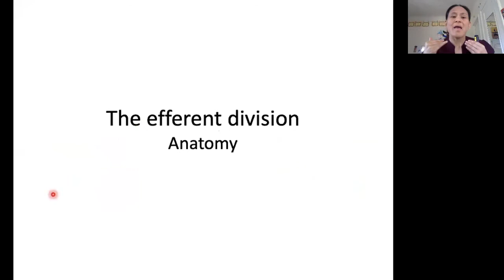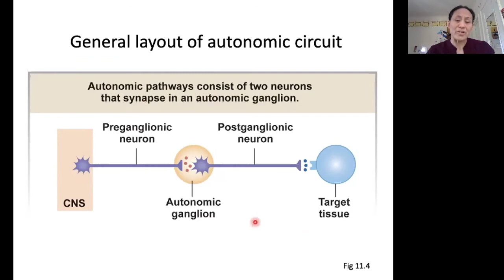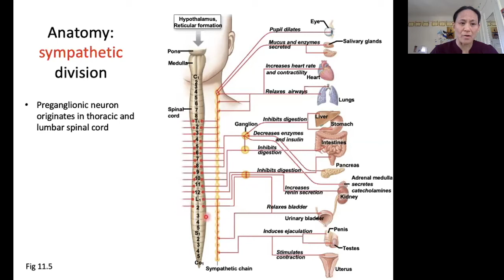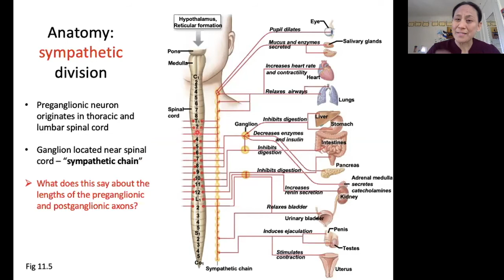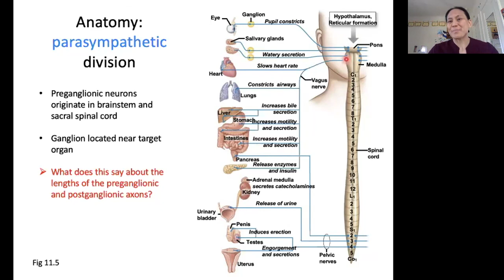ANS anatomy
From Human Physiology class taught at Mills College in Fall 2020. Video 56 of ?